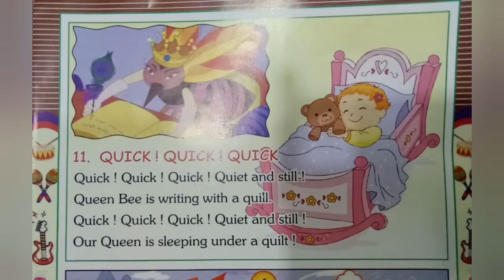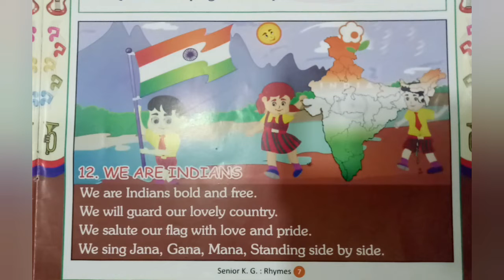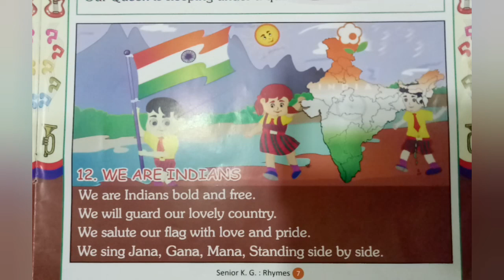STD-SR KG RHYMES (11.QUICK! QUICK! QUICK! & 12.WE ARE INDIANS) (ENG MED)